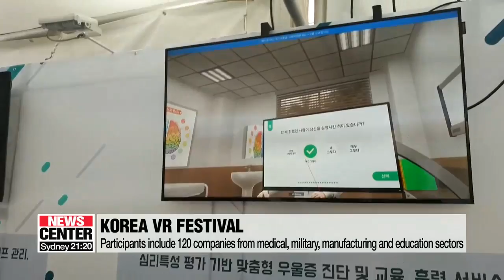Korea VR Festival shows future of virtual reality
가상현실의 미래를 보여주는 코리아 VR 페스티벌 개막

  With its wide potential for application including games and movies... Virtual reality is a key technology of the 4th Industrial Revolution.
A special event displaying the latest related trends, provides a glimpse of the future by offering visitors a chance to try out new devices.
Lee Min-Sun takes us to the Annual Korea VR Festival
  Seoul might seem like a place where it's impossible to experience skydiving, but not so for visitors at the five-day Korea VR festival.

  Under the theme “Experience the 4th Industrial Revolution through Virtual Reality,” the festival kicked off its third edition Wednesday in the Sangam-dong area.

In virtual reality, visitors can try all kinds of shooting, sports and musical games.

"I tried this VR game and it felt real and natural. It was fun to play."

  If you're worn out on activities, you can sit back in massage chair and have a relaxing time in a virtual reality forest… or test your nerves by walking on the edge of a tall building.

“It was really scary… it felt so real that I cried.”

You can even check out the meeting room where the historic inter-Korean summit was held in April.

“Not only can visitors enjoy various VR games and experiences, but they can also get a glimpse into the future of VR technology.”

 Scores of companies are showcasing a range of VR products and services that will be used in military training, machine maintenance, education and medical surgery.

 The medical sector, in fact, is one of the most promising industries looking to adopt the technology. Patients can simply put on the VR gear to get psychological consultation and therapy. And doctors can polish up on their surgery skills with the VR training program.

The Internet of Things, AI and 5G are the basic technologies of the 4th Industrial Revolution. It is expected that many kinds of services will combined with VR and AR devices. And 5G will be commercialized next year.”

Although the VR is not fully ready for customers yet, experts hope commercialization will speed up as the accompanying technologies improve.